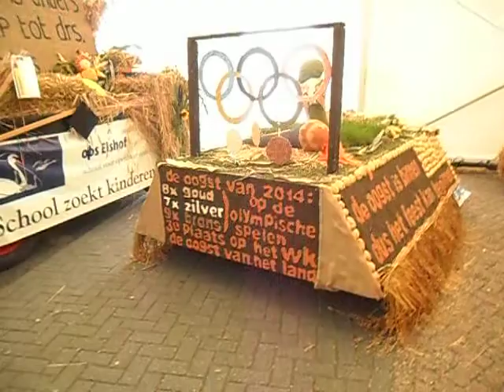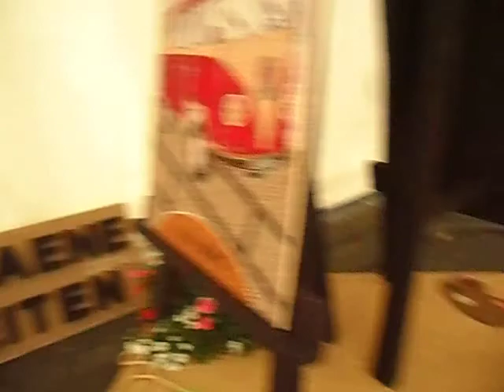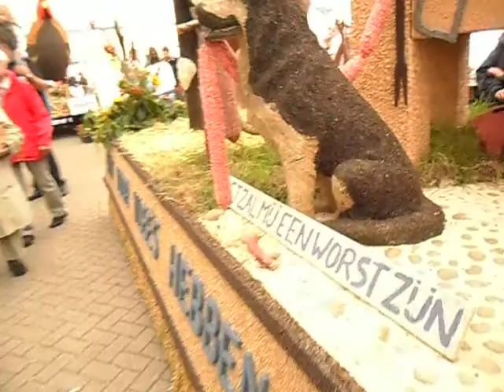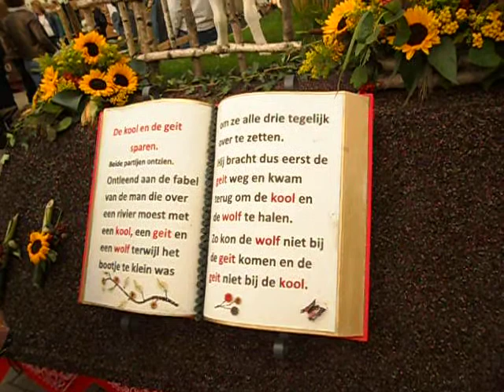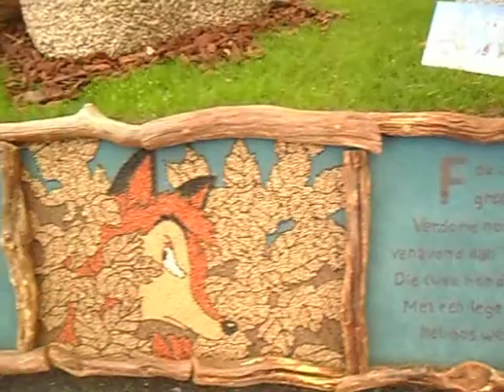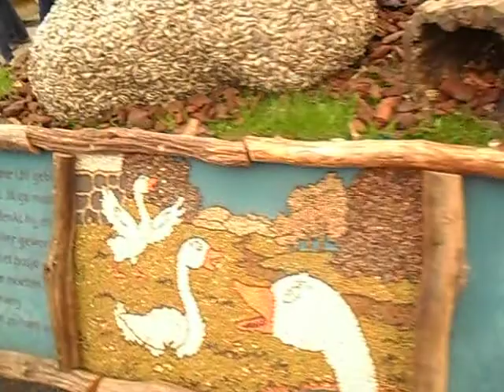stoppelhaene SAM 2057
Praalwagentent
   Domineeskamp 11:00 - 17:00 uur